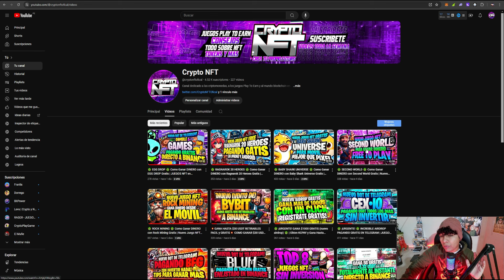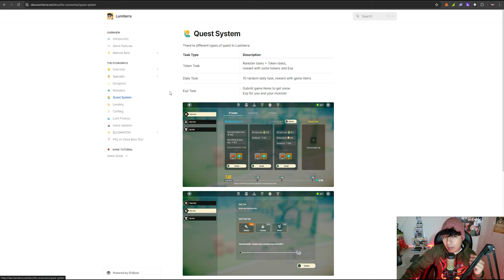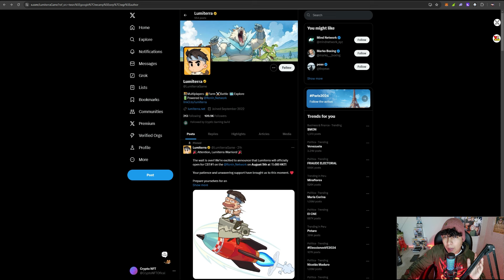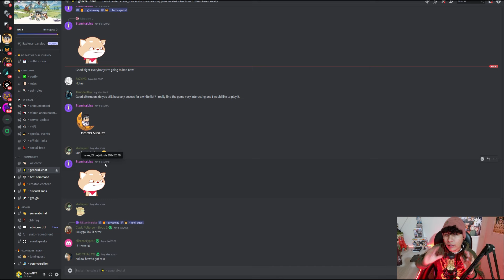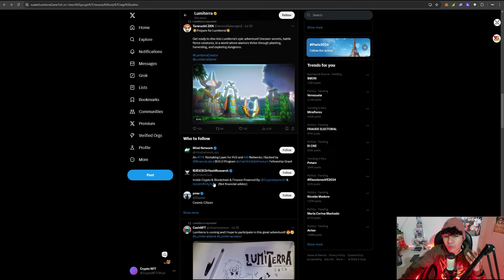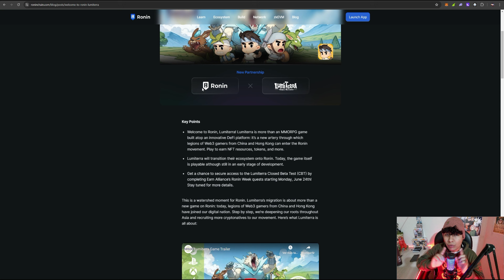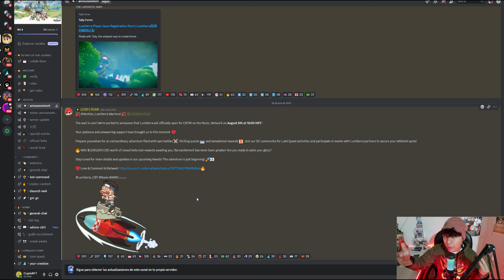🤑 LUMITERRA 🤑 Nuevo Juego NFT Free To Play 2024 | Como Ganar DINERO con Lumiterra Gratis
🔸MI LINK DE REFERIDO (IMPORTANTE USAR ESTE LINK PARA CONSEGUIR LOS PRIMEROS $25 LUEGO DEL PRIMER DEPOSITO)